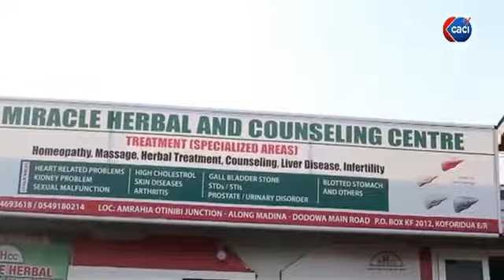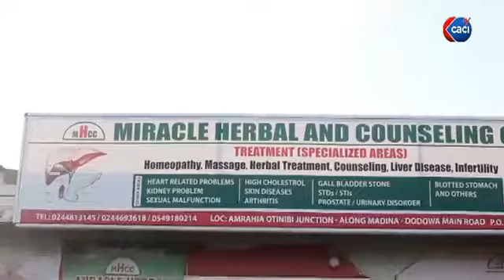CEO of As I Grow Ngo talks about the menace of teenage pregnᾰncy in Ghana.